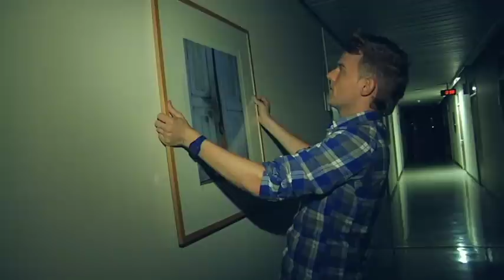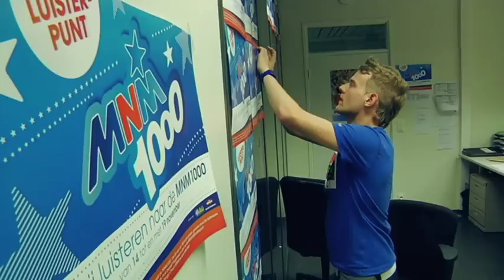De hele VRT wordt MNM1000-Luisterpunt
Het is bijna tijd voor de leukste lijst van het jaar, de MNM1000. Tom De Cock merkte dat nog niet alle collega's zich hadden geregistreerd als MNM1000-Luisterpunt. Daarom ging hij graag een handje helpen.